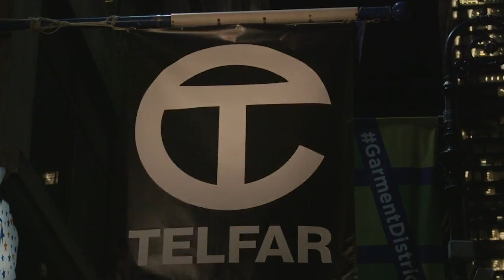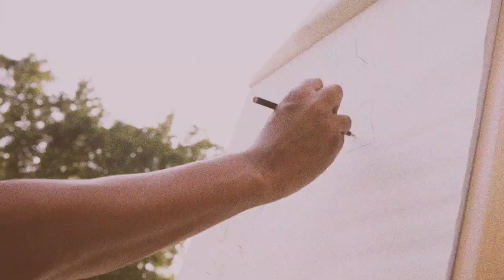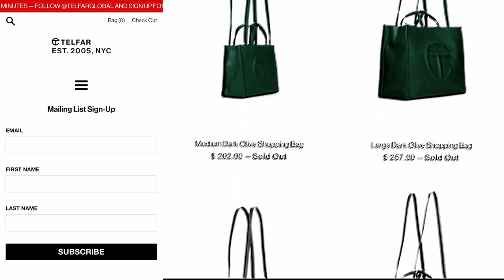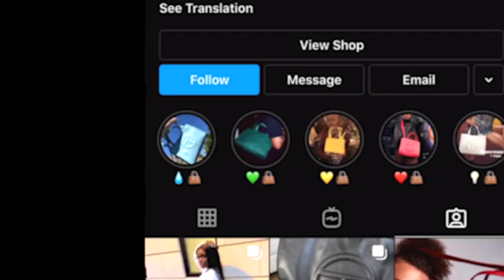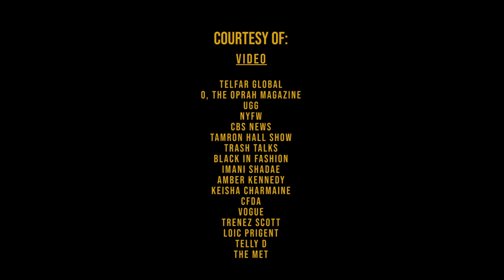A Look at Telfar Clemens' Groundbreaking Moves in High Fashion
As we step into Black History Month, take a look at Telfar Clemens’ groundbreaking track record in fashion and culture.